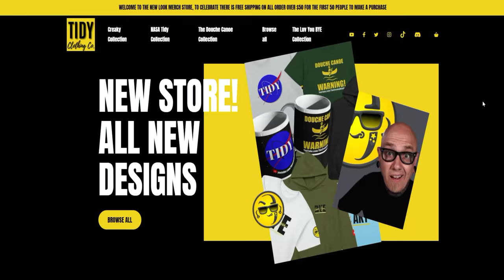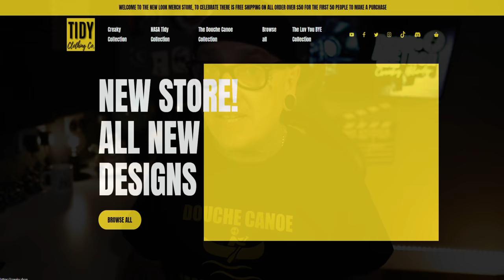DOUCHE BAG threatens a cop's career during traffic stop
Leave a Like 👍🏻 if you enjoyed DOUCHE BAG threatens a cop's career during traffic stop!
Congressional Candidate Martin Hyde threatens a cop's career during traffic stop! So, this video was sent to me by one of you lovely lot, so, thank you, I THINK!

🎬GOT A VIDEO YOU WANT ME TO LOOK AT?
PLEASE PUT *VIDEO SUGGESTION* in the subject line.

Shout-outs, Birthday greetings, whatever you need.